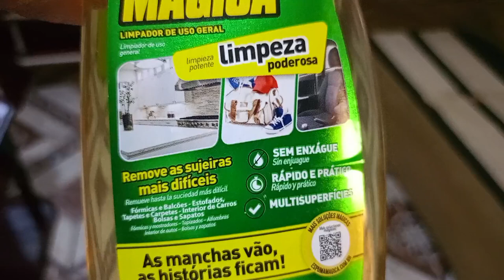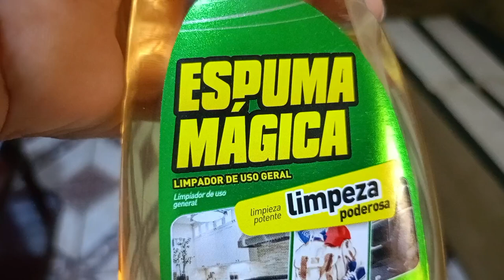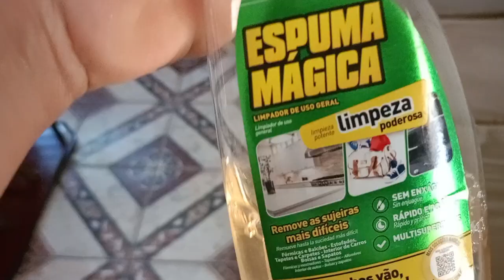TESTANDO ESPUMA MÁGICA NO SOFÁ QUE ESTÁ UM NOJO DE TANTO GRUDE | será que funciona mesmo?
Testei espuma mágica no sofá que está um nojo de tanto grude será que funciona mesmo?

No vídeo de hoje trago para vocês testando produto novo no sofá muito sujo espuma mágica é limpador de uso geral limpeza poderosa limpeza potente  remove as sujeiras mais difíceis sem enxague, rápido e prático multisuperfícieis as manchas vão as histórias ficam! Será que funciona mesmo Espero que vocês gostem do vídeo

🌹 Escreve -se
🌹 Ative o sino de notificações para não perder nenhum vídeo toda vez que eu postar aqui 🤗